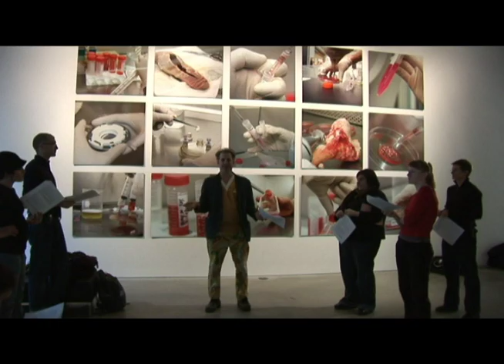BIOTEKNICA: LiveLifeLab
DNA Isolation Workshop:  Adam Zaretsky

Videography:  Yen-Chao Lyn